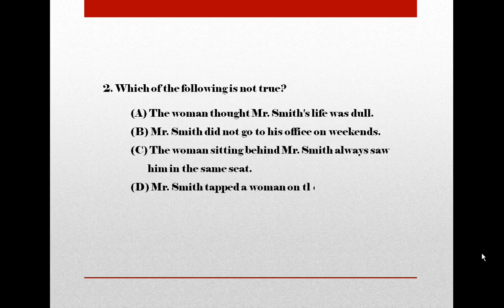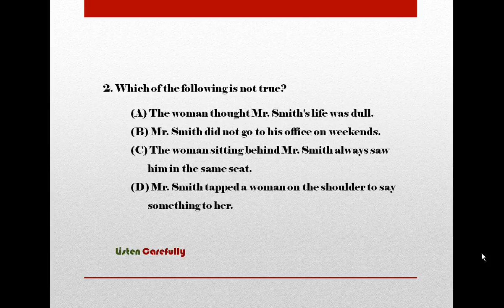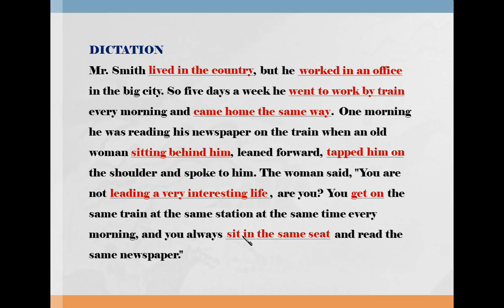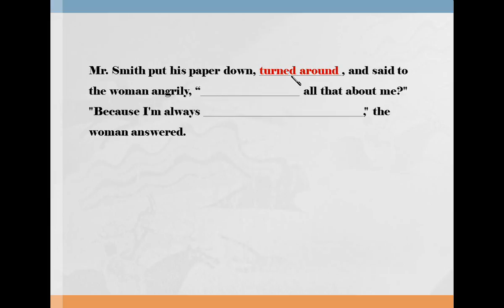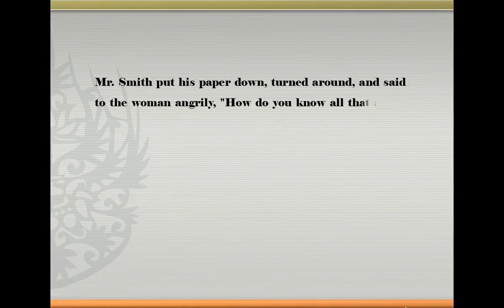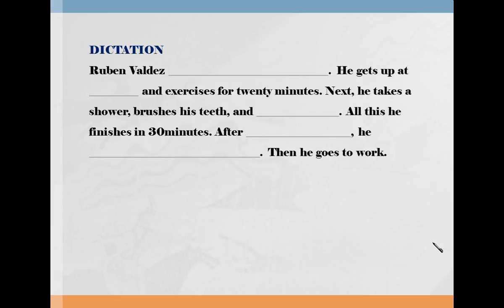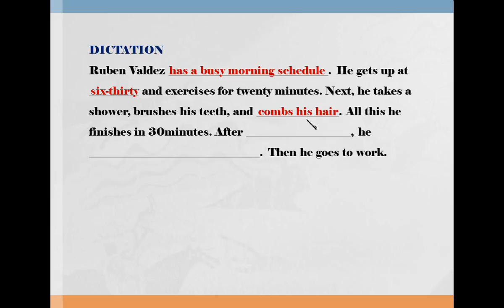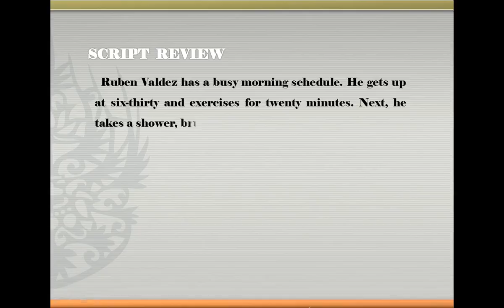[토익] Listening Up Step-2 13~14번